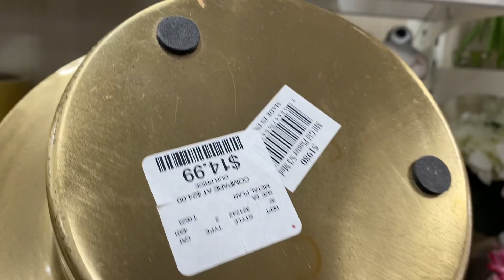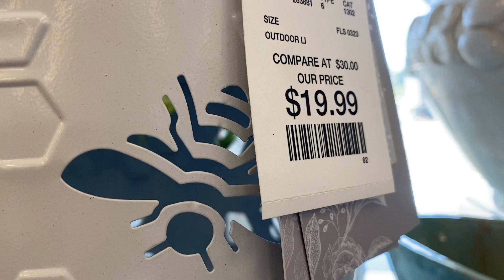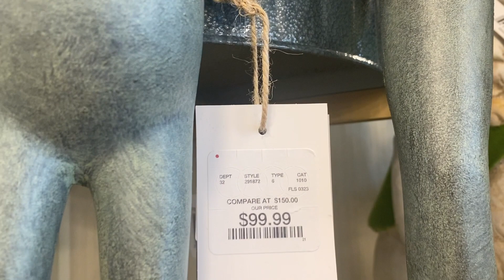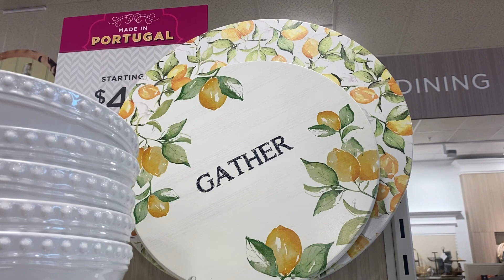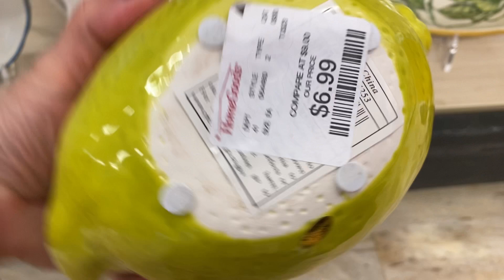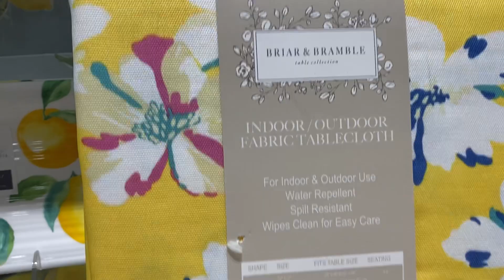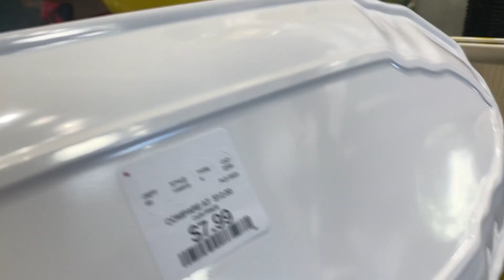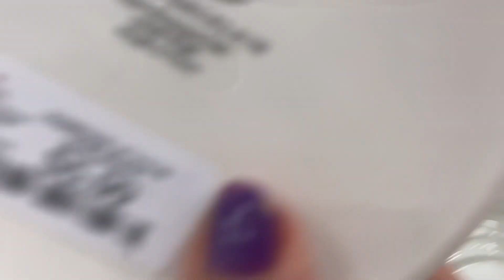IDEAS PARA DECORAR TU HOGAR 2023 / DECORACIÓN VERANO 2023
En este video te mostraré ideas para decorar tu hogar en el año 2023. Todo esto es referente a la decoración verano 2023 por visitar patqueen glam decor

Saludos!!!😊